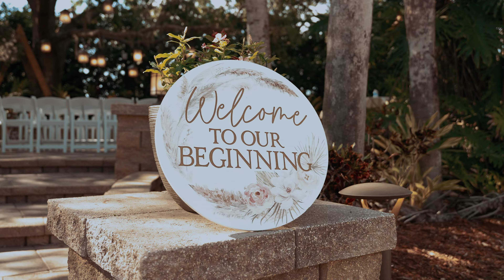Nicole + Ryan | Hyatt Regency Grand Cypress Resort | Orlando, FL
Nicole and Ryan enjoyed a luxurious wedding at the Hyatt Regency Grand Cypress Resort in Orlando, FL, where they were treated to impeccable service and breathtaking views of the resort's lush surroundings. From leisurely strolls around the manicured gardens to thrilling adventures at nearby theme parks, their stay was filled with unforgettable moments of relaxation and excitement. As they watched the sunset paint the sky in hues of orange and pink from their balcony, Nicole and Ryan knew that their time at the Hyatt Regency Grand Cypress would be cherished forever.

🚀 Tools and services I recommend:

Need video editing or videos made?

Artlist, where I get the music I use in my videos